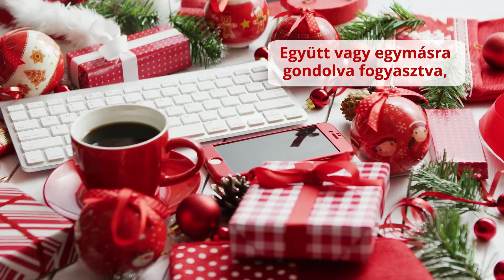Ganodermás kávé ajándékba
Mit is adhatnék karácsonyra azoknak, akiket szeretek?